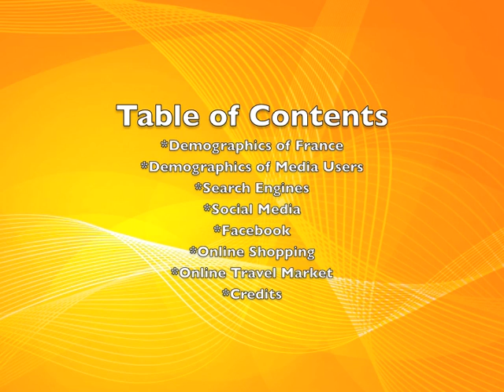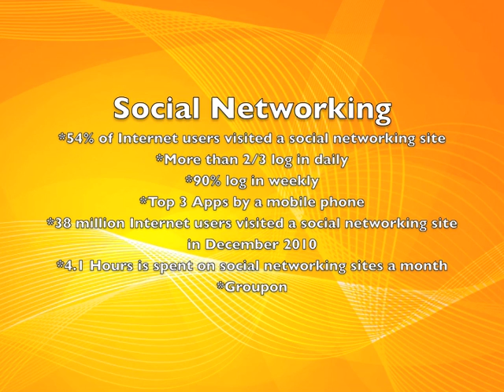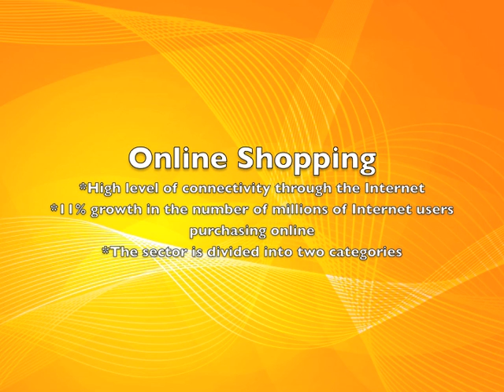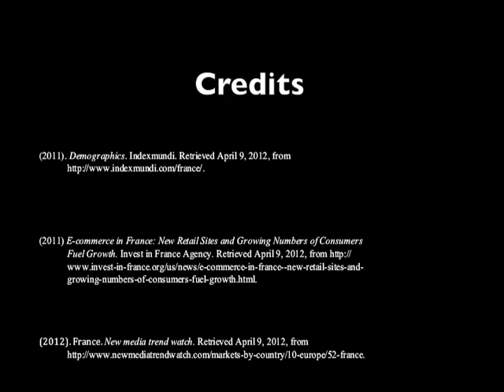France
Christina, Kristen, Shayla